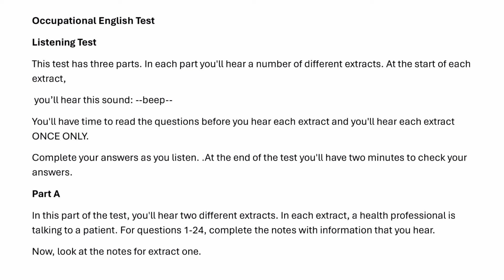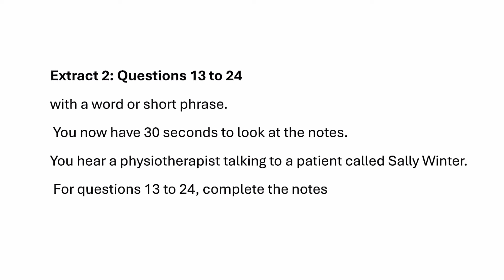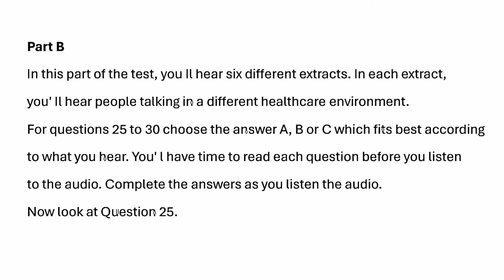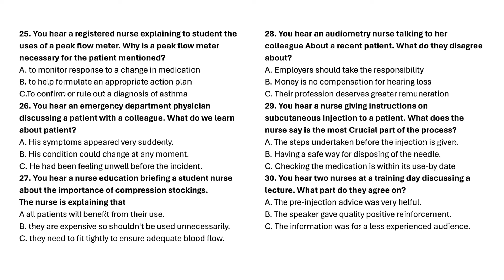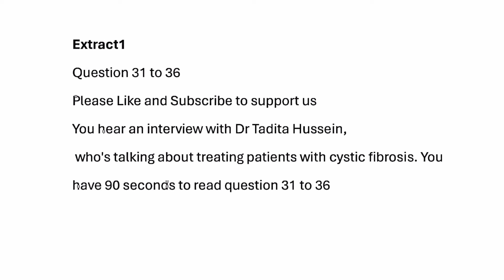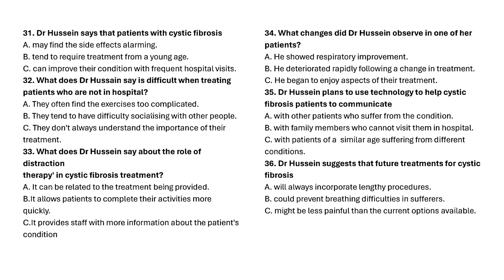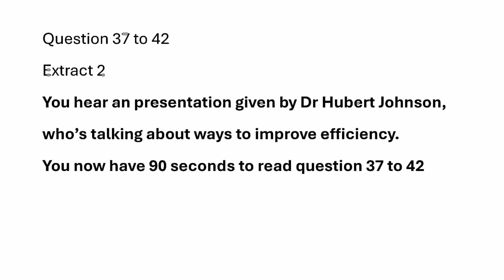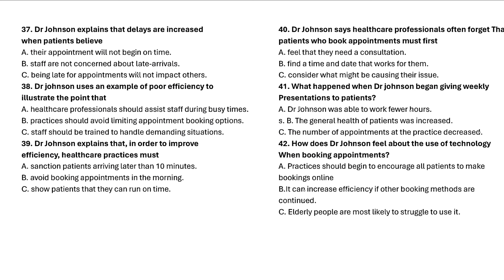OET LISTENING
OET LISTENING | Ms Kimmy Pots & Sill Winter

OETEXAMORIENTEDLISTENINGTEST

OETLISTENING2.0SAMPLEFORNURSES#

OETLISTENING2.0NURSES#

OET